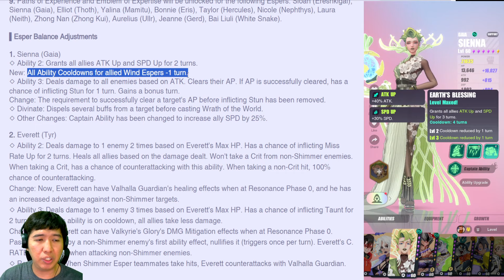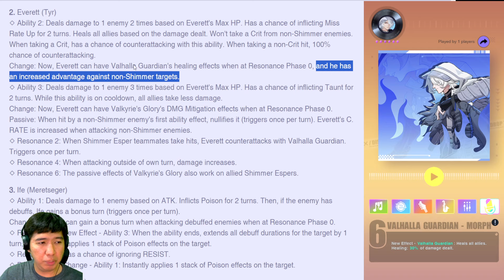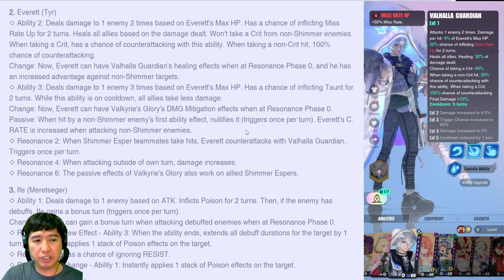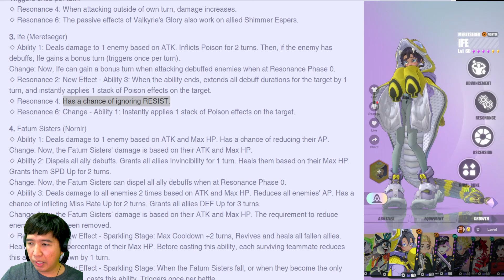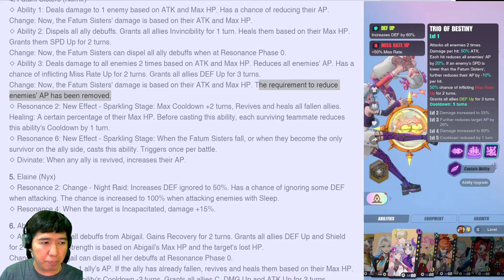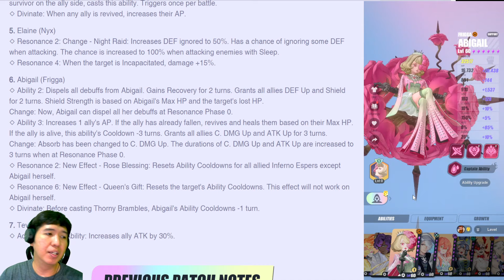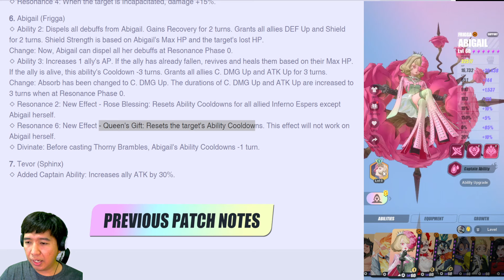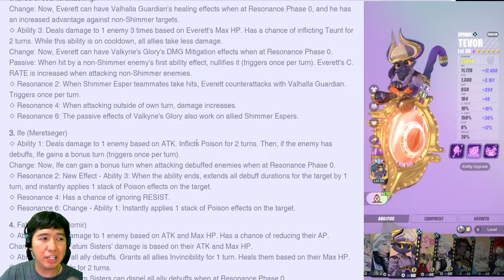Dislyte - Akhirnya ada balance patch!!Mari kita bahas di patch note 3.4.9 Lets go!